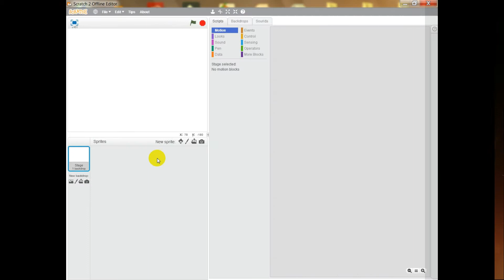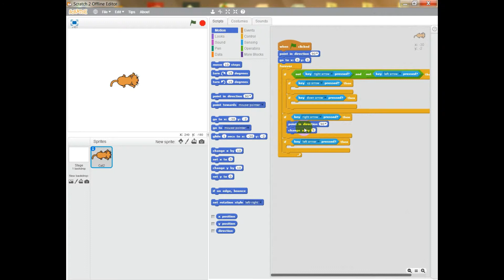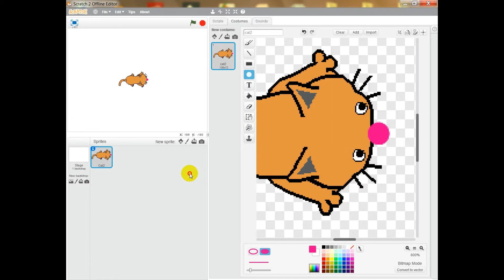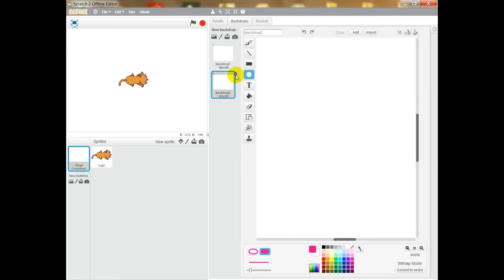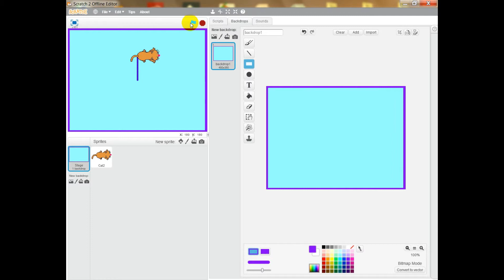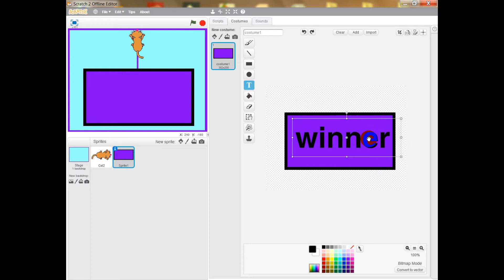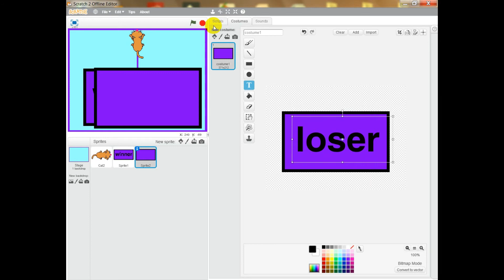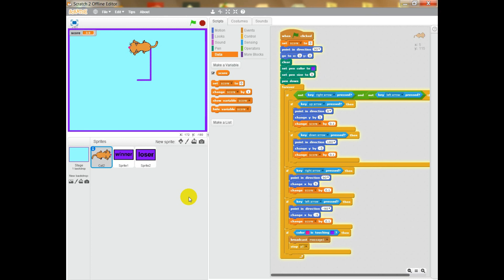The best game ever | Let's program it | Scratch Tutorials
The best game you can program in 5 minutes in my opinion
This game contain the pen's effect in Scratch
watched the video to learn how to do it